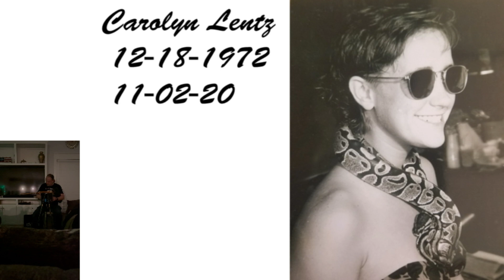Carolyn's Roses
Carolyn wanted a birthday party instead of a wake, so we obliged.  Pete played his bagpipes while we sang happy birthday and also afterwards.  Kristi brought roses that reminded her of tye dye.  On the last day, we flew the flowers out with the drone and dropped them into the gulf.  This video is a compilation of the above.  The actual flower drop is hard to see so I added a slide in the beginning to show where it is, and it is also the thumbnail image.  I recommend that you watch it in HQ to see the drop.  The song ends at the same time as the actual drop which was unplanned, unexpected, and poignant.

Carolyn didn't like her picture taken.  Some exceptions were when she was catching fish or holding them afterwards.  Catching fish on the beach made her so happy, I hope that you can tell from the pictures.  I compiled all of them that I had and added them to the video so we could hear the whole song.

Thank you to everyone who participated in that beach house birthday party for Carolyn.  We didn't catch any fish while drone fishing, but overall it was a resounding success culminating with the flower drop.  That whole weekend and this video is providing me a lot of closure.